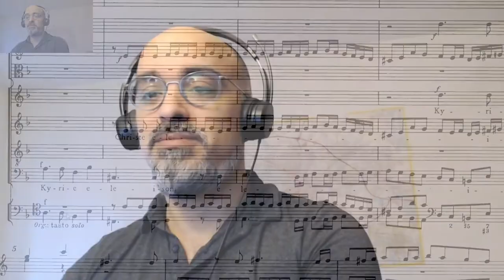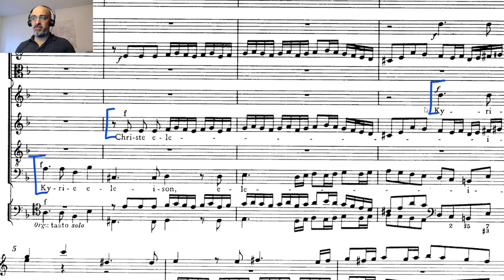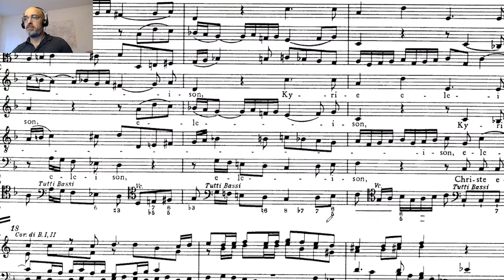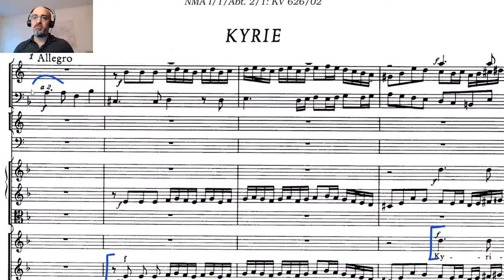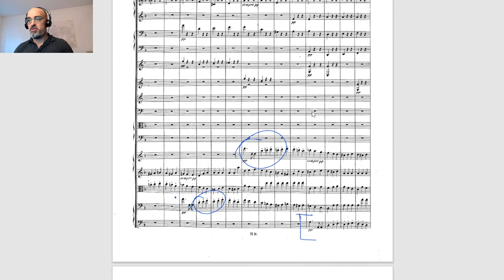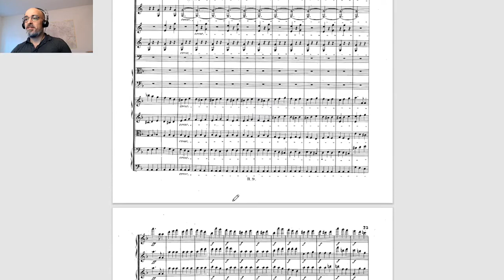Fugas I - Lo mas importante de una fuga